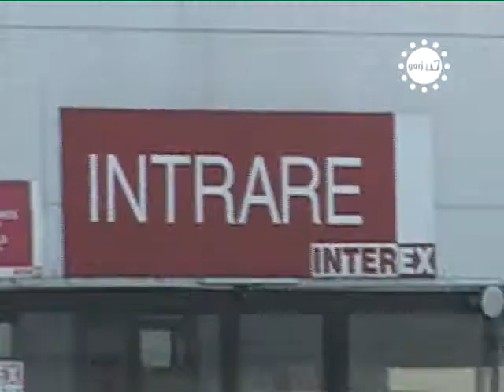STIRILE GORJTV MAGAZINUL INTEREX, INCHIS